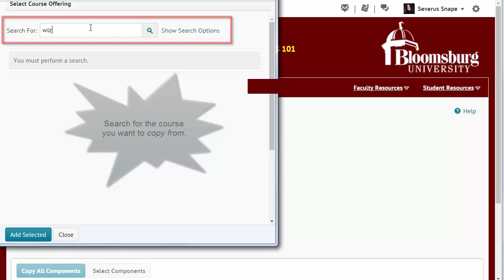Copy Content from Another Course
How to do a course copy in BOLT.